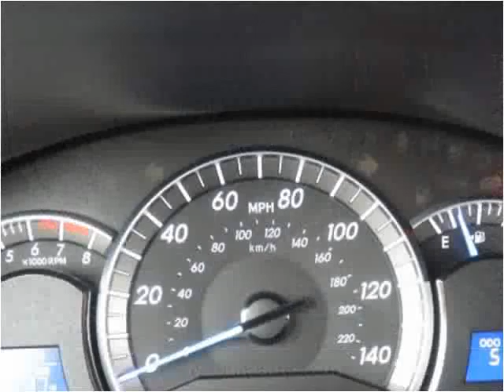2014 Toyota Camry Used Cars Chicago, Burbank IL